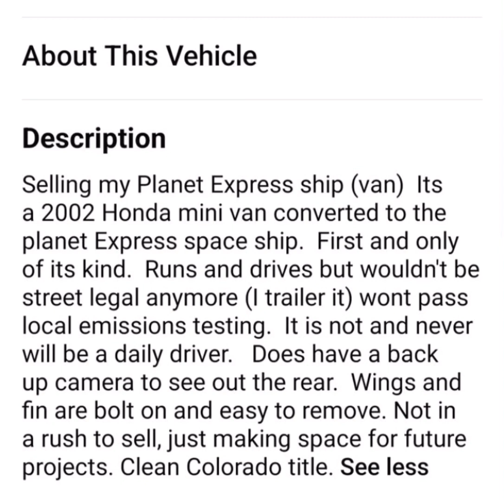Racing car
I WANNA BUY THIS GODAMN RACING CAR